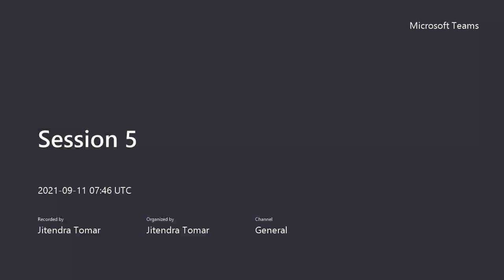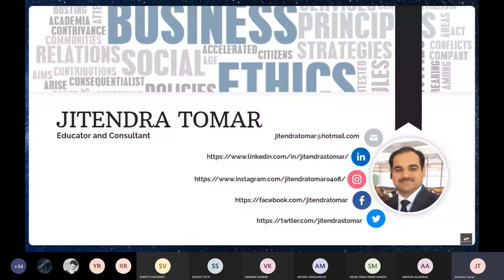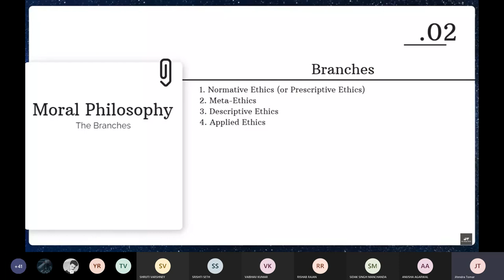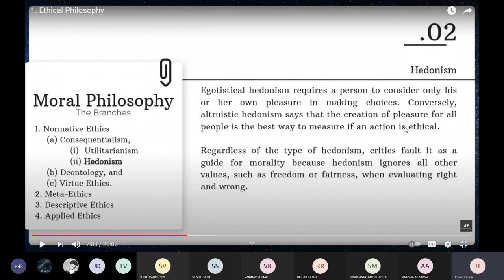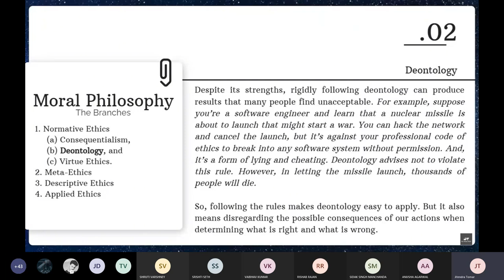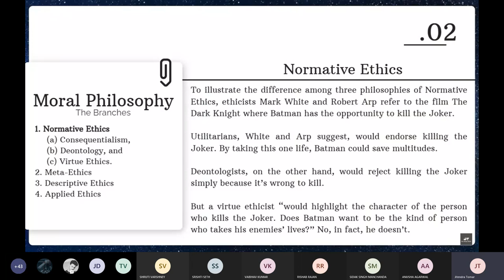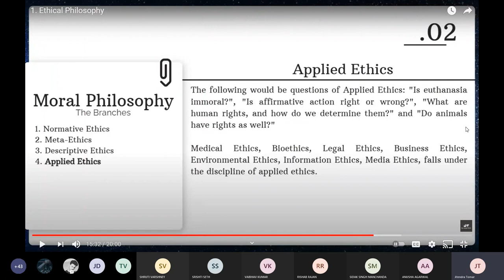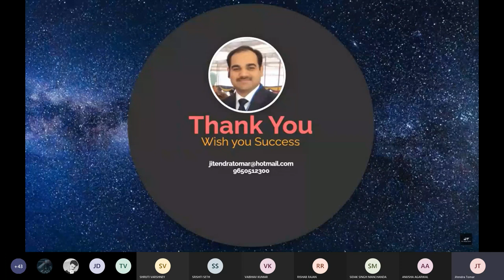1 Professional Ethics Lecture 1